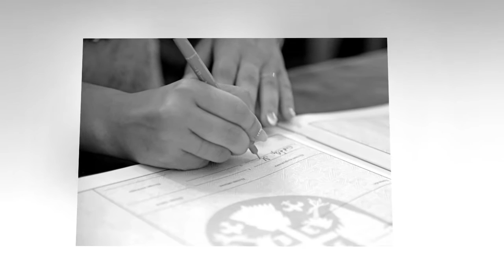Mónika & Arnold - Wedding Day - 2016.07.23.